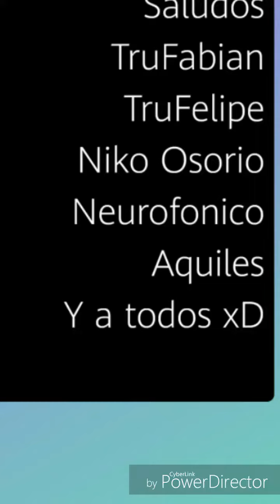Dando el roll Tlaxcala Centro-México - saludos Colombia❤️🇨🇴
Aun faltan muchos lugares y comidas que les quiero mostrar amigos, nada más terminó de editar, saludos bros!!!